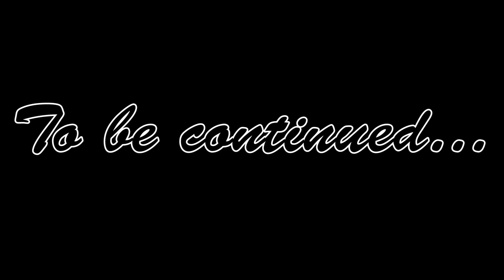Episode 7 - Intervention!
Ryan's twitter: @Drawtaru

Maria's twitter: @teamcollins2014